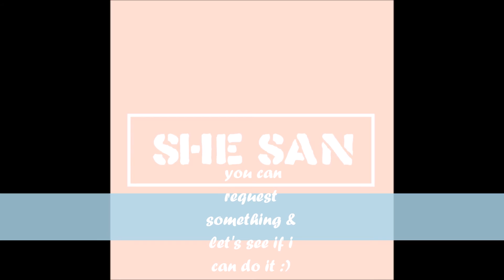SHESAN TRAILER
8-bit short cover for Twilight - Bella's lullaby

ABOUT SHE SAN:
She San is a short name for Sheila Santos.

Sheila is a creative and versatile woman who loves creating what she loves to do.

Sheila's acronym
She
Has
Excellent
Imagination
Literally in
Arts